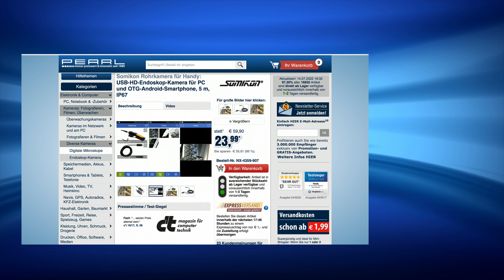Die beliebte 10€-Show vom 14.07.2022 mit Diana bei PEARL TV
In diesem Video zeigen Carsten Ruland und Ingo Richter alles rund um Aussenleuchte, Armbanduhr mit Wecker, USB Feuerzeug, Feuerzeug USB, Fliegengitter & USB Ladestation.

(00:01:00) Luminea Aussenleuchte: Kabelloser LED-Außenstrahler mit PIR-Bewegungsmelder, 300 lm, IP44 (Lampe mit Bewegungsmelder)
Spendet Ihnen Licht wo immer Sie es benötigen - dank Batteriebetrieb
* Sorgt für sichere Wege im Dunkeln
* PIR-Bewegungssensor für automatisches Licht
* Schnelle, einfache Montage ohne Kabelverlegen
* Überall montierbar dank Batteriebetrieb
* Einstellbare Leuchtdauer
* Wetterfester LED-Außenstrahler mit PIR-Bewegungsmelder
* Flexible und einfache Montage dank Batteriebetrieb
* Helligkeit: 300 Lumen
* PIR-Bewegungssensor für Licht-Automatik
* Erfassungswinkel: 140°, Reichweite: bis 12 m
* Dämmerungssensor zum Aktivieren des PIR-Sensors bei 20 bis 20.000 Lux, Empfindlichkeit einstellbar
* Einstellbare Leuchtdauer nach erkannter Bewegung: 5 Sekunden bis 7 Minuten
* Wetterfest: IP44
* Farbe: schwarz
* Stromversorgung: 3 Batterien Typ AA / Mignon (bitte dazu bestellen)
* LED-Außenstrahler inklusive Montage-Material und deutscher Anleitung - Außerdem relevant oder passend zu: Aussenlampe Sensor, batteriebetrieben, Bewegungsmeldern, Scheinwerfer, Nachtlichter, Nachtlicht, Sicherheit, Batterie, Outdoor, Lampen

(00:04:30) St. Leonhard Uhr mit Weckfunktion (Armbanduhr mit Weckerfunktion) - statt 29,95 EUR jetzt 17,99 EUR

(00:06:30) St. Leonhard Armbanduhr mit Wecker (Armbanduhr mit Wecker Damen) - statt 29,95 EUR jetzt 15,99 EUR

(00:08:30) Britesta Elektrokerzen (Outdoor Kerzen) - statt 29,90 EUR jetzt 16,99 EUR

(00:11:30) Somikon Rohrkamera (Rohrkamera für Handy) - statt 59,90 EUR jetzt 15,99 EUR

(00:15:30) PEARL USB Feuerzeug (Sturm-Feuerzeug) - statt 39,90 EUR jetzt 13,99 EUR

(00:17:30) PEARL Feuerzeug USB (USB-Plasma-Feuerzeug) - statt 29,90 EUR jetzt 15,99 EUR

(00:19:30) auvisio Kopfhörer, Bluetooth (iPhone Kopfhörer) - statt 29,95 EUR jetzt 12,99 EUR

(00:23:30) infactory Fliegengitter (Insektenvorhang) - statt 29,90 EUR jetzt 16,99 EUR

(00:26:30) revolt USB Ladestation: USB-Netzteil mit Smartphone-Ablage, 4 Ports: 2x 2,1 A, 2x 1 A (Handy Ladegeräte)
So machen Sie bis zu 4 Mobilgeräte auf einmal schnell wieder einsatzbereit
* Ideal für Smartphone, Tablet & Co.
* Überspannungs-, Überladungs- und Überhitzungsschutz
* Mit platzsparender Smartphone-Halterung
* Mit LED-Anzeige für Ladestatus
* USB-Netzteil mit 4 Ladeports für Smartphone, iPhone, Tablet-PC, Navi u.v.m.
* LED-Anzeige für Ladestand
* Ein/Aus-Schalter
* Mit praktischer Smartphone-Ablage
* Schutz vor Überspannung, Überladung und Überhitzung
* Ausgang: je 5 V, 2x 2,1 A und 2x 1 A (gesamt: 3,5 A)
* Stromversorgung: 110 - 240 V, 50/60 Hz (Eurostecker), Kabellänge: 140 cm
* 4-Port-USB-Ladegerät inklusive Stromkabel und deutscher Anleitung - Außerdem relevant oder passend zu: Mehrfachstecker, Handyhalterung, Dockingstation, Reiseadapter, Stromadapter, Stromstecker, Handyhalter, Ladeadapter, Netzstecker, Steckdosen